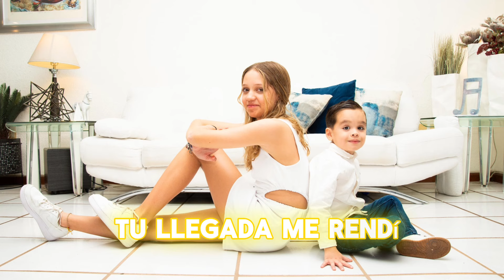Alejandra Orozco, Te Esperaba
Autor: Carlos Rivera y Gian Marco

Arreglos: Christian Esteves El Pana

Músicos: Mariachi Méxicoson

Booking: José Luis "Pato" Cárdenas